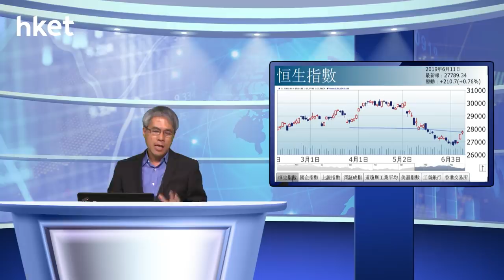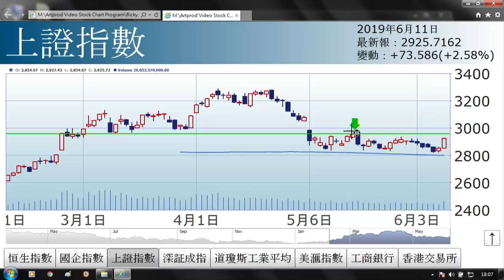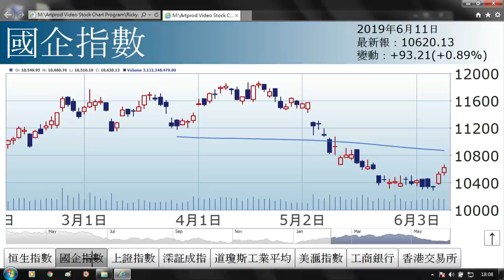孫運喜：再現墓碑（2019年6月11日）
【香港經濟日報】《iMoney》主編孫運喜表示，港股由低位連升4日，道指升6日，納指和標指亦升5日，惟美股估值不平，經濟數據亦好壞參半，中美局勢緊張……（更多內容：